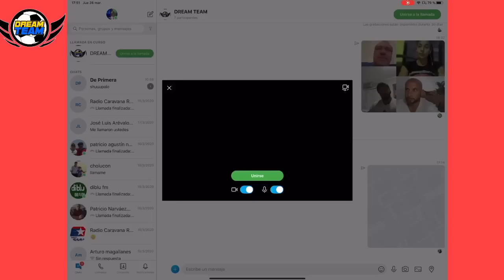CUARENTENA DÍA 10 - ENTREVISTA A FABIAN BUSTOS!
Recomedación de películas xxx de Cholucon!